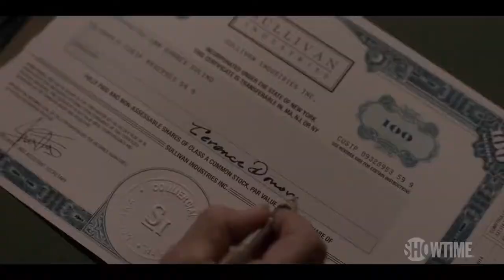Ray Donovan: The Movie Official Trailer (2022) - Liev Schreiber, Eddie Marsan, Dash Mihok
Check out the official Ray Donovan: The Movie Trailer starring Liev Schreiber, Eddie Marsan, Dash Mihok

UK Release Date: Ray Donovan: The Movie
Starring: Liev Schreiber, Eddie Marsan, Dash Mihok
Directed By: David Hollander

Synopsis: A showdown decades in the making brings the Donovan family legacy full circle as they find themselves drawn back to Boston. Struggling to overcome their violent upbringing, their fierce love for each other keeps them in the fight.